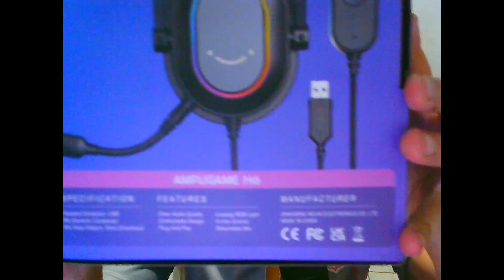ME TRANSFORMEI EM OBJETOS NO RAINBOW FRIENDS [FIFINE AmpliGame H6] 😱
Neste vídeo vou vou estar jogando um novo modo no RAINBOW FRIENDS do ROBLOX, que é esconde esconde mas eu posso me transformar em objetos para se esconder do monstro colorido, veja como foi.

🎧 HEADSET FIFINE AMPLIGAME H6 (promoção)
(1) 👉 FIFINE02BR03 Valor $3 *15 peças
(2) 👉 FIFINE02BR05 Valor $5 *10 peças

⚠️ NÃO ESQUEÇA ⚠️

👤 COMPARTILHE

💵 VIRE MEMBRO DO CANAL E GANHE [NOME VERDE EM LIVES, EMOJIS, SELOS E MAIS]

👨🏻‍💻 FERRAMENTAS E CONFIGURAÇÃO 👨🏻‍💻

🖥️ PLACA MÃE: ASRock A320M-HD
🖥️ PROCESSADOR: RYZEN 5 3400G
🖥️ MEMÓRIA RAM: CRUCIAL BALLISTIX (2X4)
🖥️ FONTE: AeroCool KCAS 400W hite Full Range 80 Plus
🖥️ SSD: Lexar NS100 128GB
🖥️ TECLADO E MOUSE: TGT Warfare II Rainbow RGB
🖥️ GABINETE: TGT Paladin

♠️ TAGS ♠️